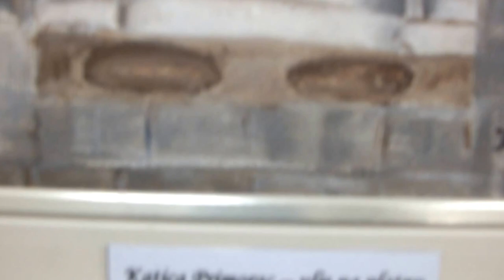163 Ulipud Exhibition Dubrovnik - dedicated to Sveti Vlaho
Art Music  Love Kino Visia Dubrovnik Uploading & Recording Freelancer Painter   Multimedia Verified Artist
Lukša Obradović
Union UlipuDDubrovnikFormed in Dubrovnik by Painter  Jovan Običan with his Little Gallery in Location
Zlatarska Ulica in the old City Frequent Street , his Popular Art in Donkey With Paisant with Bird Sitting on Donkey  ,  it is Interesting How for Example Painter's or Artists  with One  Funny or Popular Art Painting gave Timbre to the  Popo Art   , Trade Art , Folk Art  and it 's usefull for the other Painters or you Tube Creators , i exposed in this exhibition  in the name of the not only Mith of Sveti Vlaho or Saint Blaise it tradition , am writting on english my own kind of knowledge learned from Practice , My Graduated Gimnasium Dubrovnik, and i got More Expirience with Education in Electronics  , i attended Spark inKotor Montenegro but i doed not Graduated ,  i was there but sorry for other who Graduatebut they do not  join houres of time in Kotor  ,it's reality of purchasing Titulas and Working places for exmple directors of Agencies , Managers , Touristic Guides , Money Make  World Around but the use to use their chairs in Parlament or Unions or in Some Kind of Ownner for Example , Owner for Touristic appartments , but they came here in this city After WAR and Use Money and Mafia Friends to  Buy old Ruined Houses and Old Ruined or cheap spaces for rearranging in  SoBE ZIMMER ROOMS CAMERE  and  i also with my Parents one of use two Rooms for Tourist Accomodation with Agreement with my Family - this is just short story
More About This Art Painting Video is That to New Members also join Exhibition also as Puppy Makers  as you could see in my Videos do  Detail or purpose apponintment that i wrote in my own English or Sometimes on Croatian  i mean it's World Setting and Croatian Laguage became One of the not Only Europinian  , World recognized languages
Arrangement Author and Recording , all Music by
Contemporary Fine Artist Painter , Main Photo is My panting my verion of The Pray Simblic in not only just Chatolic Religion in life and in other Religions
Lukša Obradović
Tweeter.com